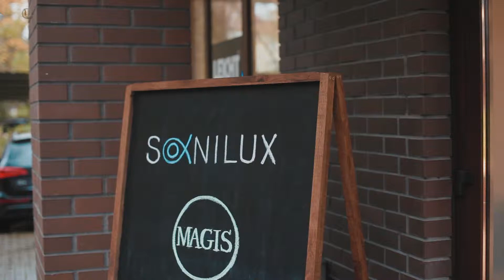Бизнес-завтрак Sanilux + Magis - Геометрическая магия.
Геометрическая магия и экскурсия в детство продолжилась на мастер-классе по оригами от дизайнера Татьяны Плоткиной. Кстати, японское искусство оригами нашло свое отражение и в одной из коллекций Magis – My Zoo. Жирафа из этой коллекции с таким увлечением и делали наши гости на мастер-классе.

Салон “Санилюкс”
236022, г. Калининград, ул. К. Леонова, д. 52